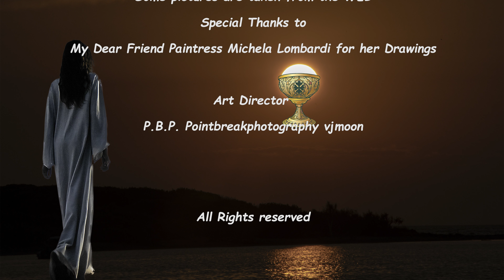Parsifal Live Pooh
Parsifal è il sesto album in studio del gruppo musicale italiano Pooh, pubblicato il 31 agosto 1973.
Si tratta della prima pubblicazione del gruppo insieme al bassista Red Canzian, che sostituì Riccardo Fogli.
Unico Album Prog di questa Band che ha proseguito la carriera con altri generi, ma sempre con grande successo e Arte